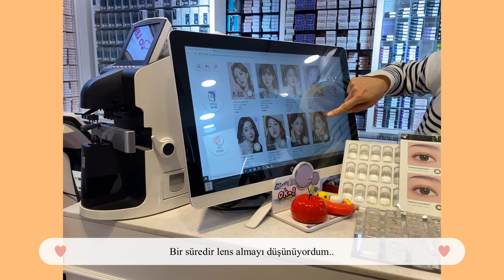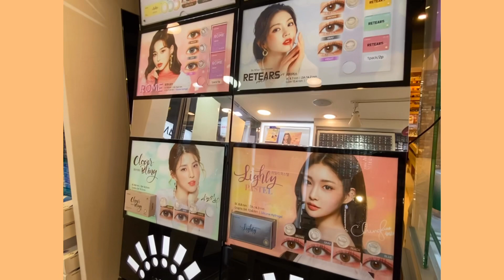Kore’de Lens Almak | BTS Özel Seri Lensler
Hayatımda ilk kez tecrübe ettiğim bir alan :) Daha önce hiç düşünmemiştim bile. Ama Kore’deki sık kullanımı benim de ilgimi çekti. Fiyatların da uygun olması cezbedici :) Listeme bir çizik daha attım..